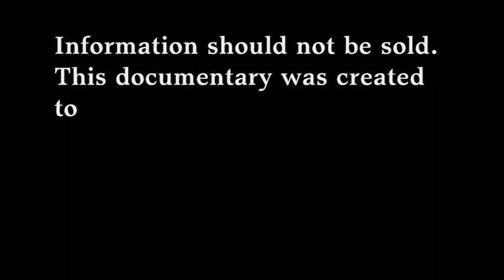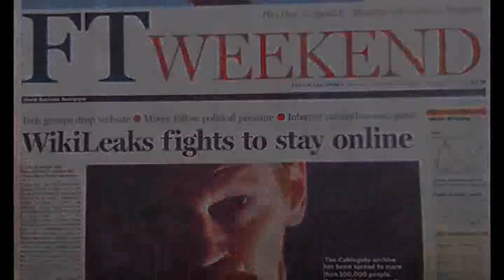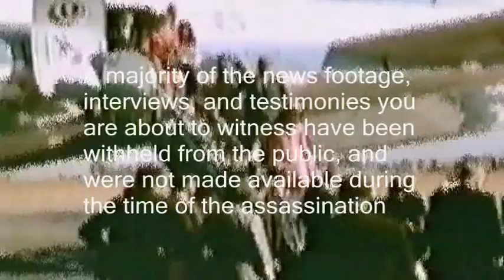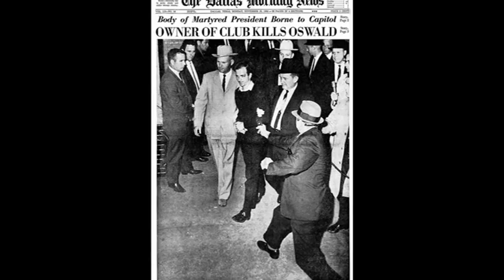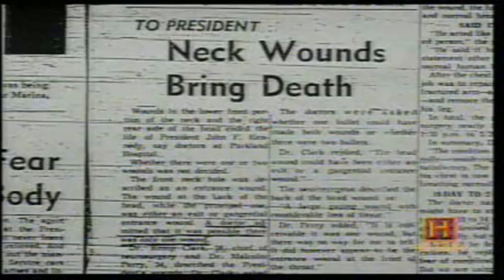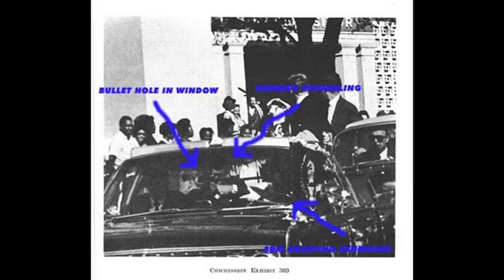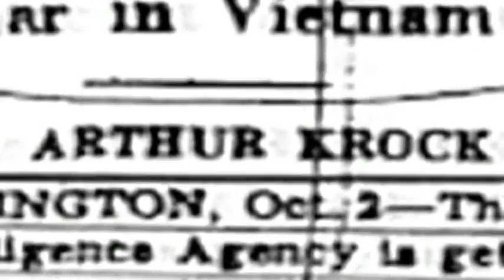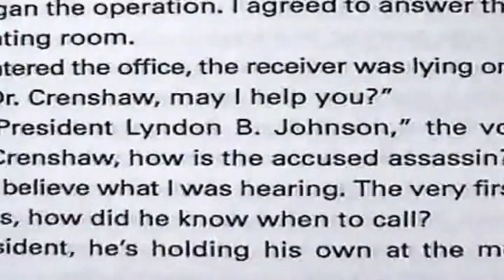Evidence Of Murder - Part 1/4 (2010 Documentary)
Just as the degrees in Freemasonry, Mark Howitt presents a 33 part documentary about Assassinations and murders that throughout history have been lied about and covered up. Many of these cases are pieced together for you so that you will know what actually happened, rather than what the media has painted for us to believe as to what happened. We are living in a catastrophic state at this time, and if these issues are not exposed soon, our freedoms will be lost forever, and no one will be safe.

Evidence of Murder
Intro: Truth And Evidence Exposed
Case I: William Cooper
Case II: John F. Kennedy
Case III: Robert F. Kennedy
Case IV: Malcolm X
Case V: Abraham Lincoln
Conclusion: Only The Truth Will Set Us Free